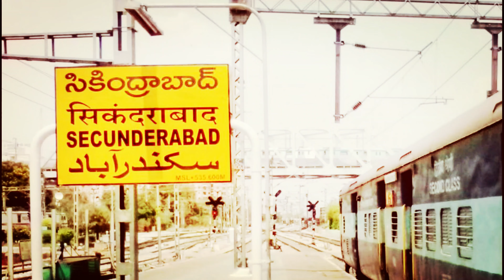WHY DO I WORKOUT|| Fight The Fear Fitness Club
Hai every one,

Hope all are doing great and it is vey nice to meet you all again,

It took me a long to time make this.

Do comment down , On what topic you want to see the next video.

Thank you very much for your valuable time. see you soon.

Music